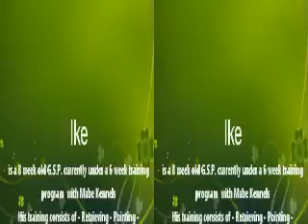German Shorthaired Pointers Ike Retrieving at 8 Weeks old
Ike is a 8 week old G.S.P. currently under a 6 week training program with Mabe Kennels His training consists of - Retrieving - Pointing - Child Socialization